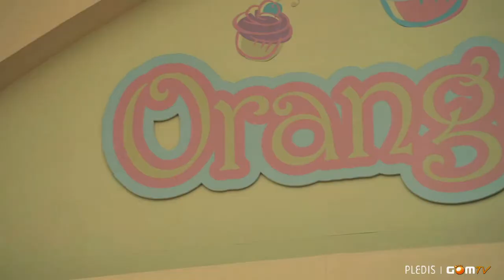Orange Caramel - Magic Girl (Male version) w/DL Link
Aww, so cute right? *_*

Idea from the Boyish Project. Basically, the male voices you hear are still the girls' voices.  I just lowered the pitch.

You can still get my old Boyish Project songs (from my old account MissGiGiii),